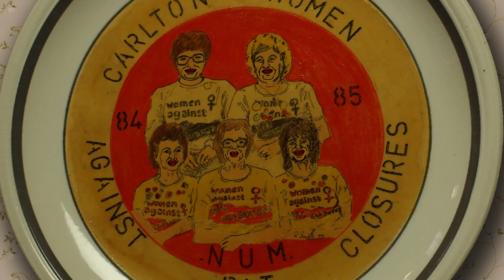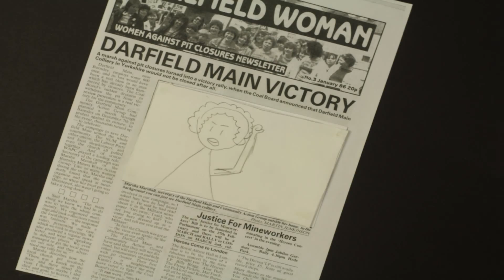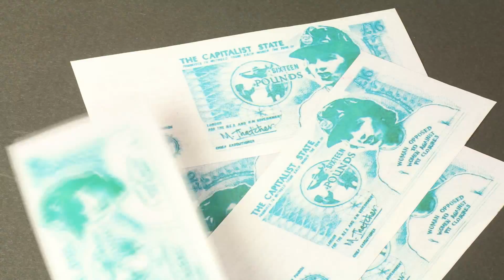The Women of The Working Class: Coal Not Dole: Barnsley Women Against Pit Closures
Relive the 1984/85 miner's strike through the eyes of the women against pit closures and explore the impact of it on women who were involved in actively campaigning, running soup kitchens and fundraising. This film is part of the exhibition Coal Not Dole: Women Against Pit Closures and tells their stories. Created by the Experience Barnsley Youth Panel in conjunction with Patteran Productions.

Strike40 Barnsley Museums is marking the 40th anniversary of the 1984 Miners Strike with a 12 month programme of events.